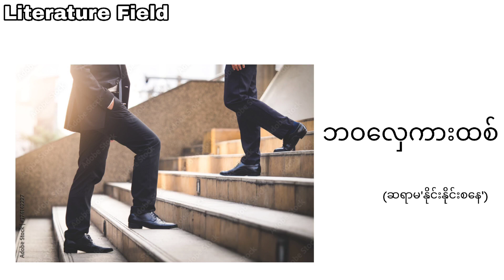ဆရာမ' နိုင်းနိုင်းစနေ 'ရေးသားထားသော ' ဘဝ​လှေကားထစ် ' ဆောင်းပါး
ဆရာမ'နိုင်းနိုင်းစနေ' ရေးသားထားတဲ့ ' စမ်းချောင်းလေးရဲ့ခရီးစဥ် ' စာအုပ်မှ ' ဘဝလှေကားထစ် ' အမည်ရတဲ့ ဆောင်း​ပါးကို  ရွေးချယ်ဖတ်ပြတင်ဆက်ထားပါတယ် ခမျာ။